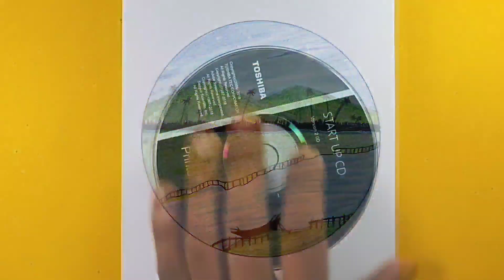Pencil Drawing In Circle Very Easy | Circle drawing Scenery | Landscape Drawing